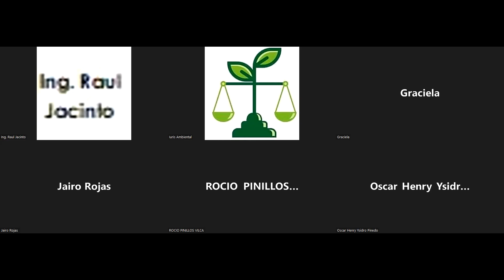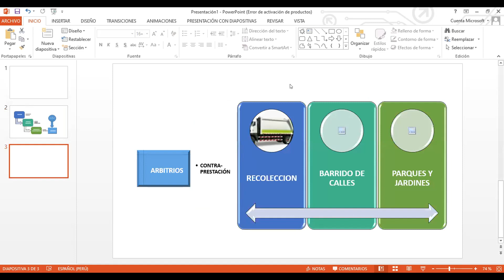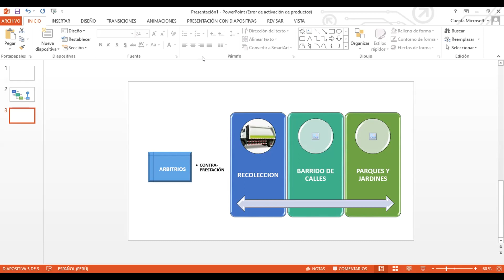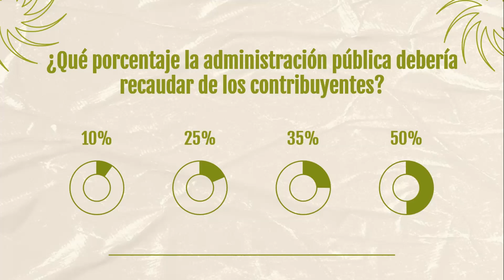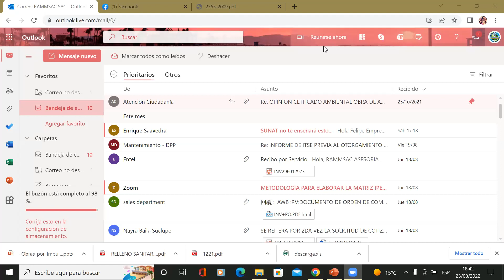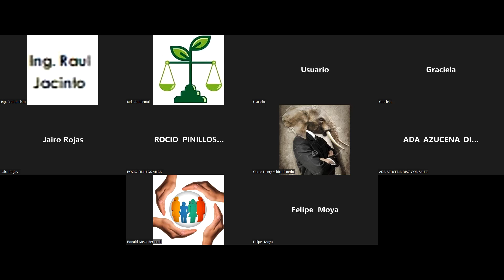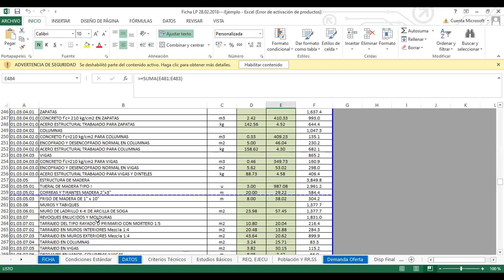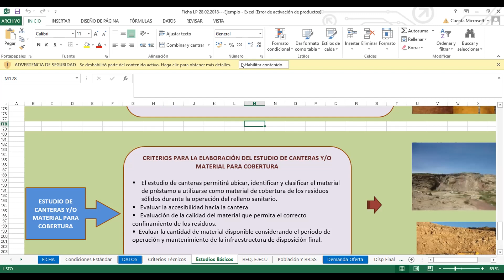RR 23 agosto